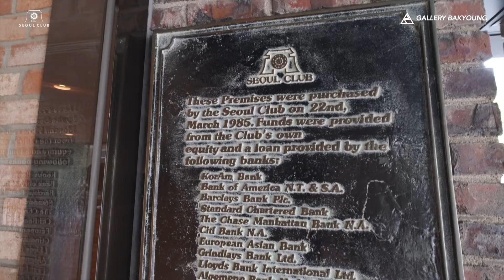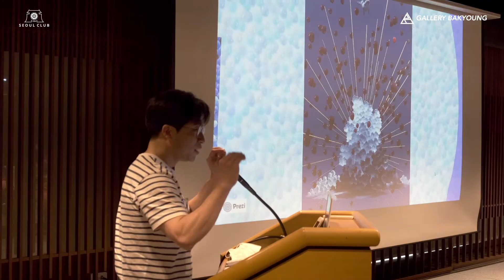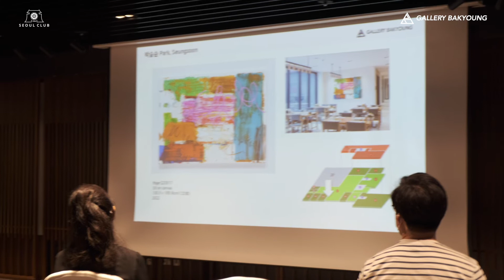갤러리박영×서울클럽 | Artist Talk 1st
2022년 3월부터 6개월간 진행된 갤러리박영의 서울클럽 아트컨설팅 프로젝트 전시는 갤러리박영의 국내외 작가 소장품들과 서울클럽이 우리나라의 역사적 문화교류의 현장임에 기꺼이 긴 시간의 위탁전에 참여한 원로 중견작가포함 박영이 추천하는 블루칩작가 30여명의 작품 총 64점이 전시되었다. 본 영상은 갤러리박영의 서울클럽 아트컨설팅 프로젝트에 참여한 아티스트 6명의 아티스트 토크 이벤트를 기록한 영상이며, 서울클럽을 문화공간으로 만드는데 뜻을 모아 함께한 갤러리와 작가들 대한 감사의 뜻으로 마련된 첫번째 기록 영상이다.
 총 15명의 작가가 3회에 걸쳐 서울클럽 아트프로젝트의 아티스트 토크에 참여하였다.

- 서울클럽

 대한제국 1대 황제인 고종황제가 1904년 설립한 서울클럽은 1892년에 결성된 ‘외교관 및 영사단 서클(Cercle Diplomatique et Consulaire)’에서부터 비롯되었습니다. 서울클럽은 대한제국내 ‘재성외인(在城外人)’을 두루 망라하는 유일한 사교기관으로 자리매김하였습니다. 서울클럽은 황제의 칙령에 따라 설립된 목적에 맞추어 주한 외국인과 한국인의 사교 활동 및 문화 교류를 고무하고, 회원의 화합을 추구하는 것을 운영 원칙으로 합니다.

 서울클럽은 황제의 도서관을 하사 받아 클럽 공간으로 사용하면서, 무상으로 사용하는 대가로 매년 일정 수익금을 고아원 운영비로 정부에 기부하여 사회 발전에 기여하는 모범을 보였고, 외국인 커뮤니티의 주요 활동 무대로, 해외 스포츠와 문화를 한국에 소개하여 왔을 뿐만 아니라 근대사에서도 적지 않은 영향을 끼쳤습니다. 회원 중에는 3.1운동 당시 한국의 독립선언문을 뉴욕 타임즈 기사에 올린 앨버트 테일러도 있었으며, 초대 회장 헤럴드 레이디는 이승만 대통령의 개인 고문을 담당하기도 하였습니다. 당구와 테니스, 야구, 수용 등이 서울클럽에 의해 한국에 소개되었고, 생맥주와 뷔페, 피자, 카레라이스 등을 한국에서 최초로 선보인 곳도 서울클럽입니다.

 서울클럽은 1980년대 초 남산 기슭으로 이전한 이래 괄목할 만한 내외적 성장과 발전을 거듭하였으며, 국내 유일의 인터내셔널 프라이빗 클럽으로 전 세계 80여개국 5천명의 회원들이 교류하는 문화 외교의 장으로서 역할을 100년이 넘는 시간동안 건실하게 지켜가고 있습니다.

- 갤러리박영

 갤러리박영은 도서출판 박영사의 문화지원 사업부로 2008년 개관한 파주출판단지의 1호 갤러리다. 박영사(博英社)는 ‘넓을 박, 꽃부리 영, 널리 인재를 양성한다’는 의미를 두고 1952년 안원옥 회장이 설립하였다. 초대 안원옥 회장은 고미술에 심취하여 자주 인사동을 다녔고, 현 박영사 안종만 회장은 현대미술을 사랑하는 미술 애호가로서 책과 미술, 더 나아가 문화가 함께 가야 한다는 것을 강조하고 있다.

 특히 올해는 도서출판 박영사의 70주년, 갤러리박영의 15주년이 되는 의미 있는 해인만큼 의미 있는 일에 도전하고자 외국인 회원들이 많은 서울클럽에 한국의 미술을 알리고, 좋은 작가들의 작품을 완성도 있게 디스플레이하는 아트프로젝트를 진행하였다.

- 아티스트토크 참여 작가(1st)

박승순PARK Seungsoon
정현숙JEONG Hyunsook
김시현KIM Sihyun
임상빈IM Sangbin
이동욱LEE Donguk
백진기BAEK Jinki